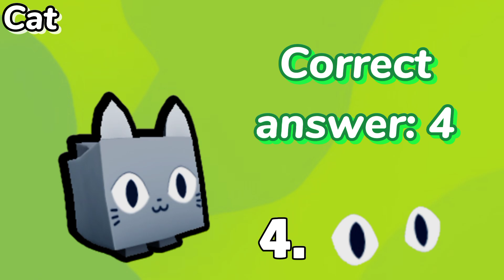Guess the PET EYES! | Pet Simulator X QUIZ